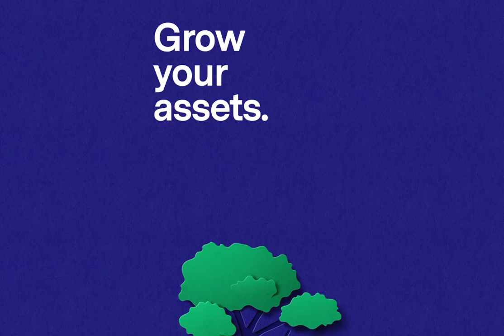Grow Your Assets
Grow your assets. Thrive on top performance and fees from only 0.40% p.a. (incl. VAT).